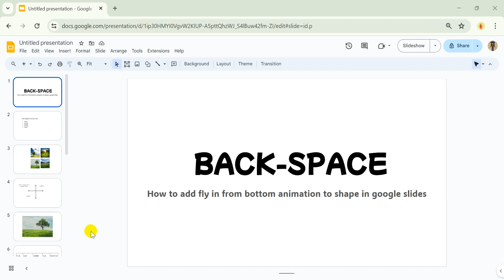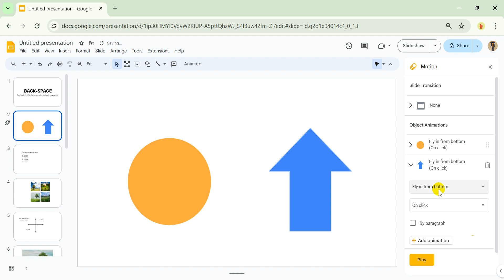How to add fly in from bottom animation to shape in google slides